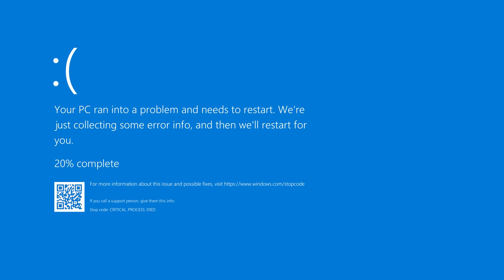Fallout but it's destroyed by a randomizer mod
Fallout but it's destroyed by a randomizer mod. Turns out, the game was rigged from the start...with mods on my side.

Editors:
Kippesoep001
TropicalFreeze2
FluffyroxGames